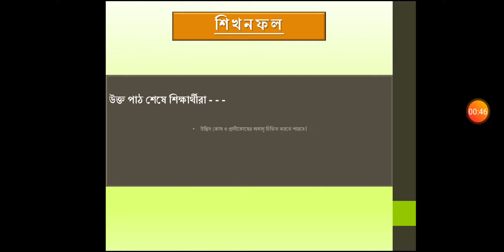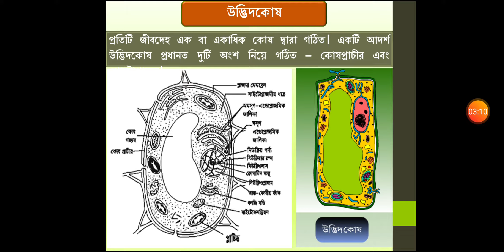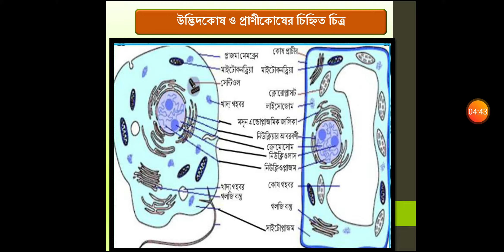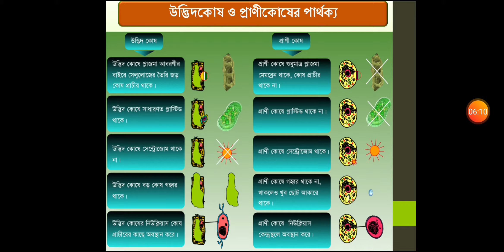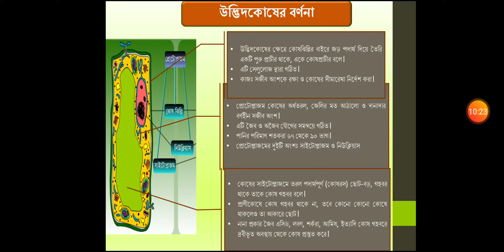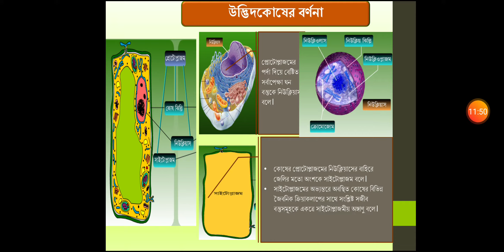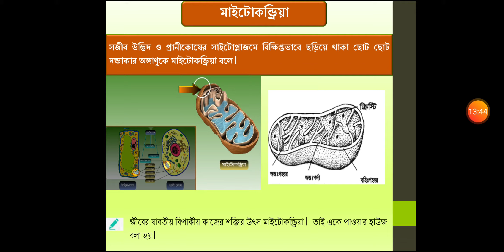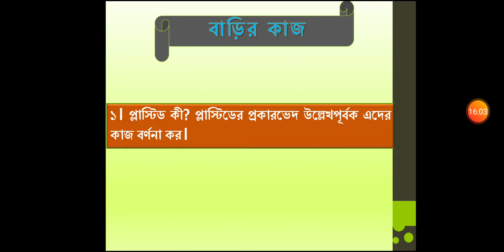সপ্তম শ্রেণী, বিষয় বিজ্ঞান, দ্বিতীয় অধ্যায় (উদ্ভিদ ও প্রাণী কোষ)